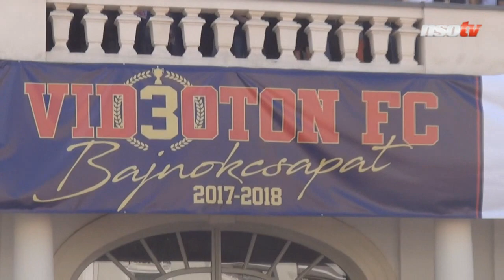Vidi mezbe öltöztetett maci, ereklye Juhásztól – így ünnepelt a bajnok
A bajnok Videoton a labdarúgó NB I zárófordulója utáni vasárnap vehette át az aranyérmeket, illetve a bajnoki kupát Székesfehérvár sétálóutcáján. A ceremóniát követően a bajnokcsapat tagjai a Hotel Magyar Király erkélyéről köszöntötték a szurkolókat, és persze a várva várt közös fotózkodás, az autogramosztás sem maradt el.